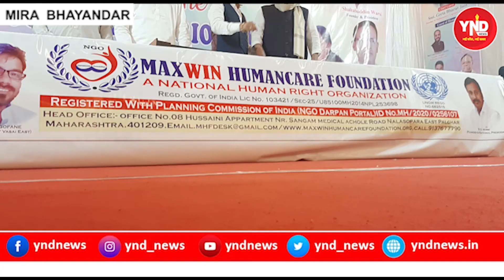ORCHITHOSPITAL पत्रकार ,समाजसेवी,फाउंडेशन को कोरोना वारियर सम्मान से किया गया सम्मानित।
YND NEWS

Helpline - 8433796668